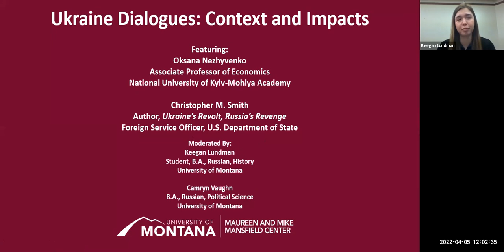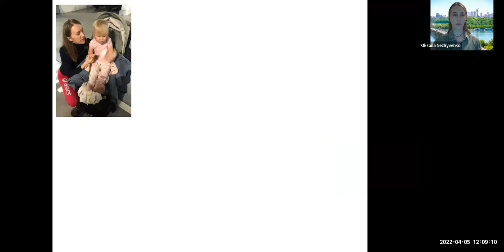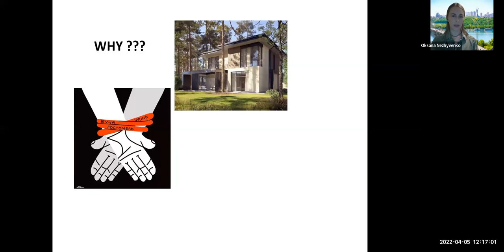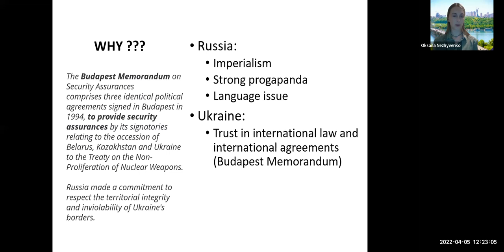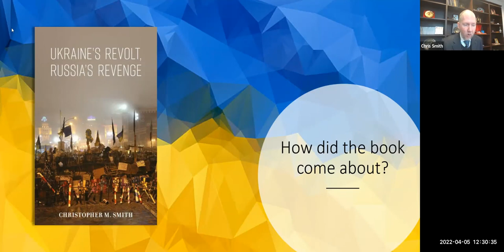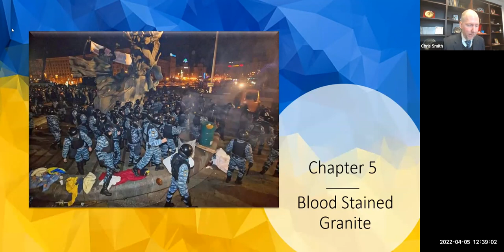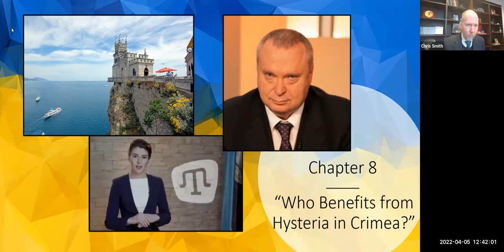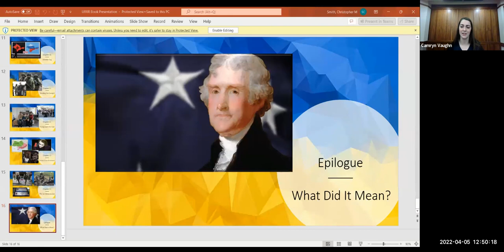Ukraine Dialogues: Context and Impacts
As the world's attention is focused on the tragic effects of Vladimir Putin's invasion of Ukraine, it is valuable to understand the complex political history of Ukraine and Russia's relations. While Christopher Smith worked as a diplomat in Ukraine, he was witness to major events in Ukraine's fight for democracy that laid the foundation of today's war. In this session, Smith will provide context behind Euromaidan protests, the Revolution of Dignity, the annexation of Crimea, and the outbreak of the Donbas War in 2014 to provide insight into the impacts we witness today.